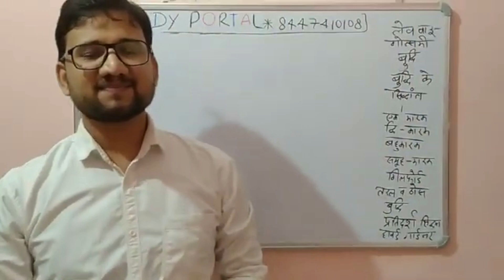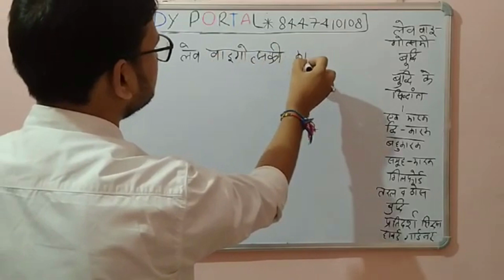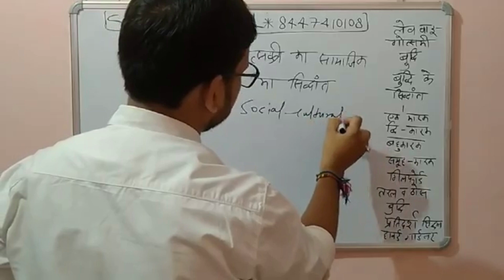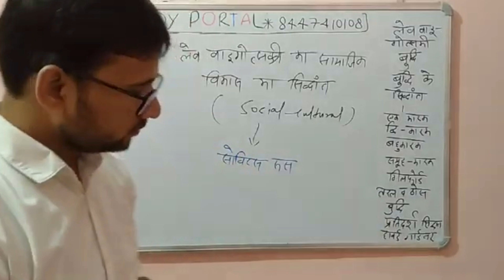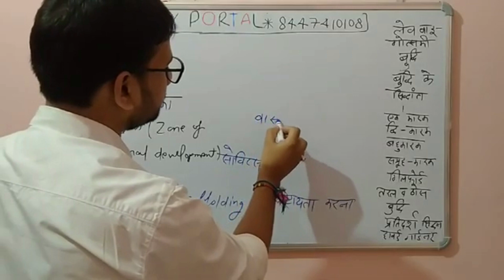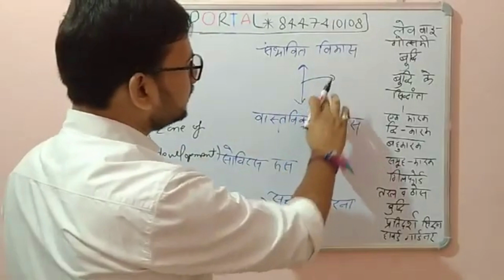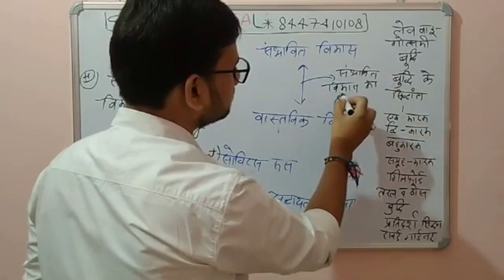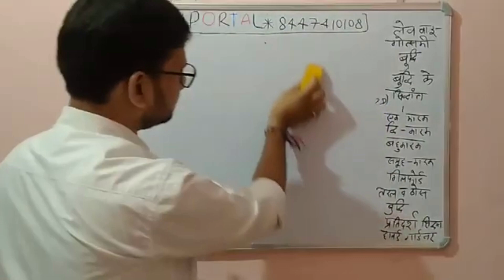CDP #5 - वाइगोत्सकी का सिद्धांत vigotsky's theory tet ctet exam